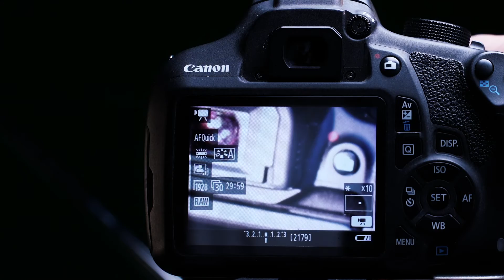Cámara Canon Eos Rebel T5 DSLR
Cámara de alta calidad para fotografía periodística, artística y publicitaria.